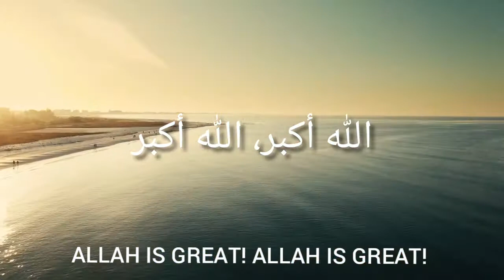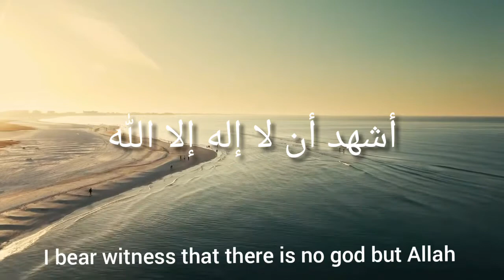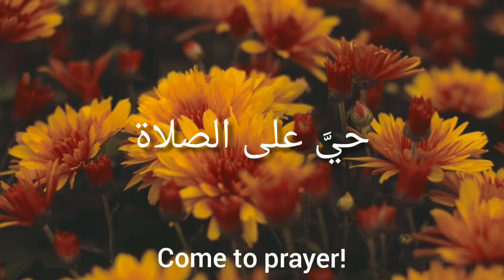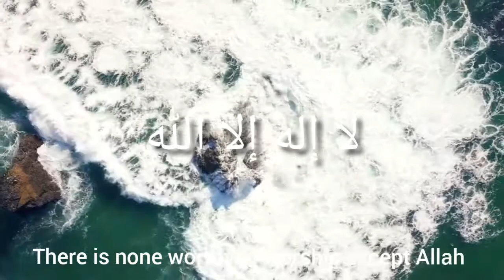Heart Soothing Athan By Abdul Wahab Tahir Latif | الأذان بصوت عبدالوهاب طاهر لطيف | Way Of Life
Reciter : Abdul Wahab Tahir Latif